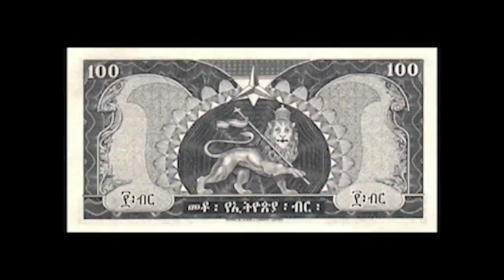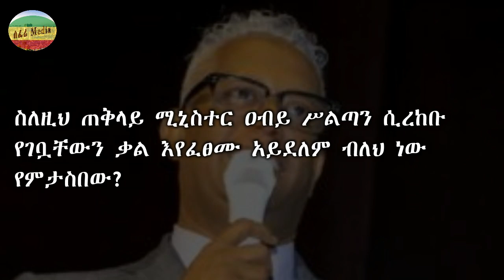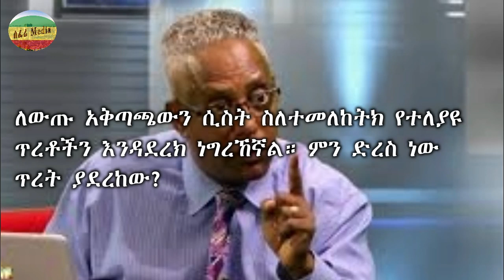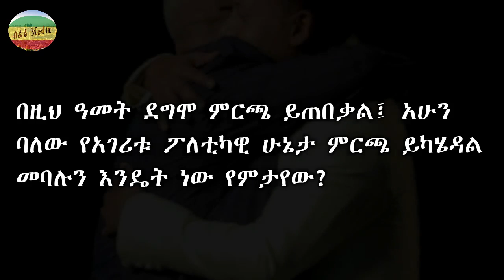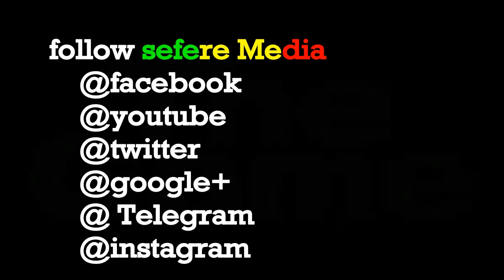ETHIOPIA || ታማኝ በየነ ዝምታውን ሰበረ እውነቱን ትናገረ TAMAGN BEYENE talk the reality